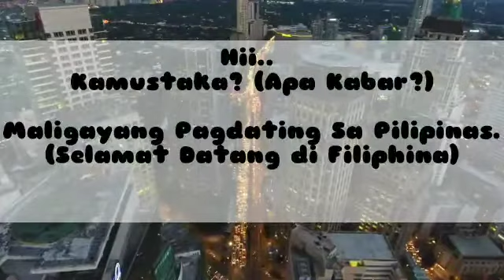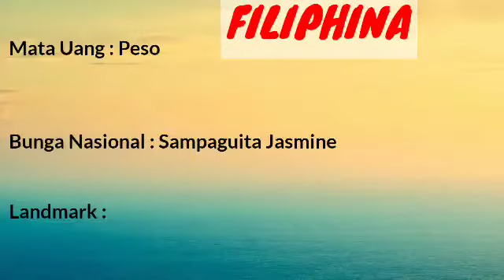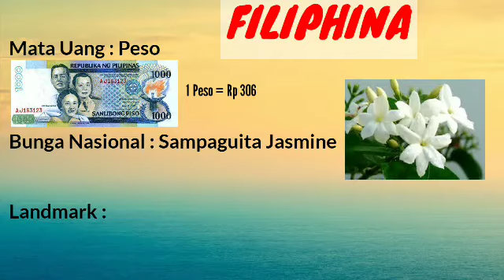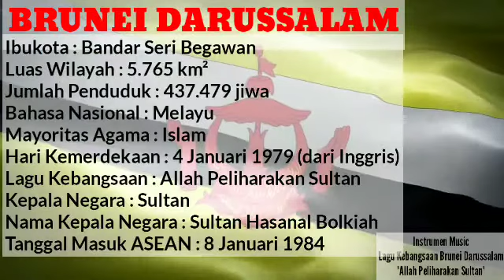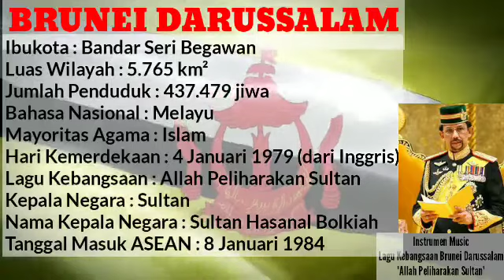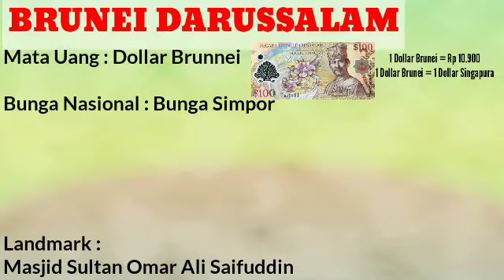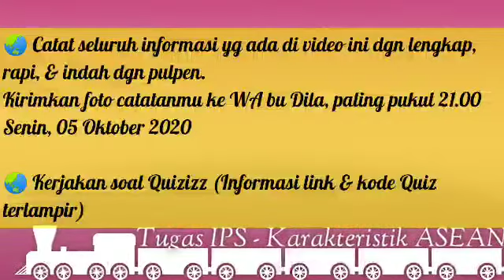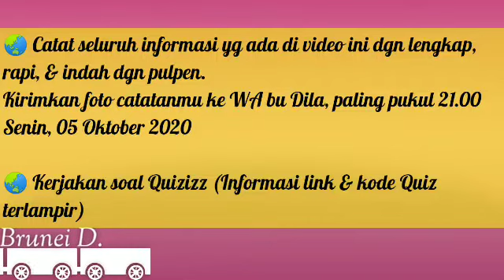#7 Negara Filipina & Brunei - Karakteristik Negara Asean part 3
Video Pembelajaran IPS Kelas 6